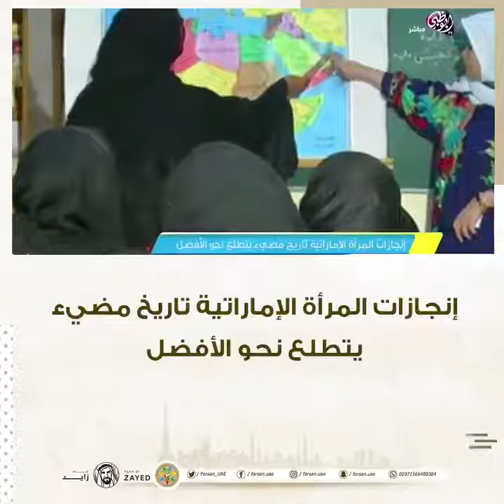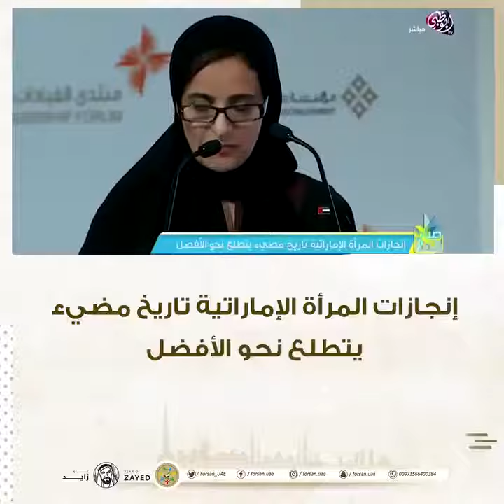إنجازات المرأة الإماراتية تاريخ مضيء يتطلع نحو الأفضل